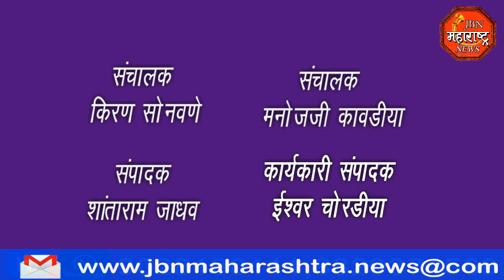jbn maharashtra news jalgaon